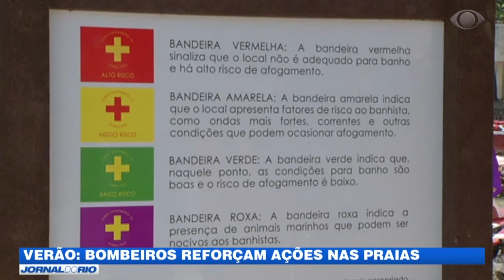Corpo de Bombeiros inicia Operação Verão nas praias do Rio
Mais de mil guarda-vidas vão atuar nas praias do rio garantindo a segurança de banhistas.